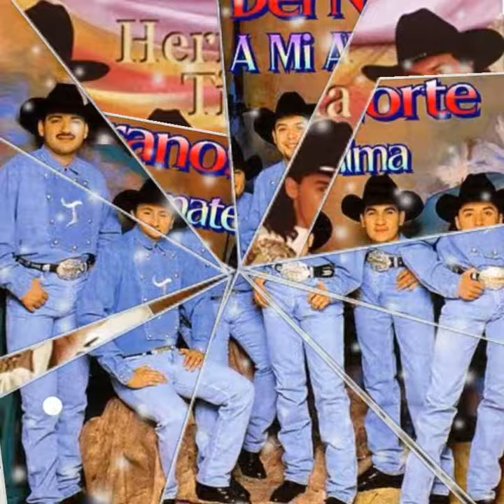Acordándome De Tí - Los Tiranos Del Norte (sergius tjbcmx)